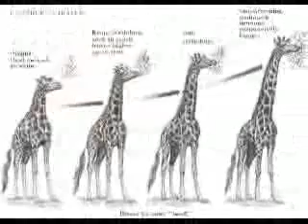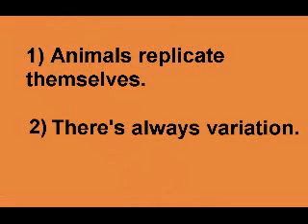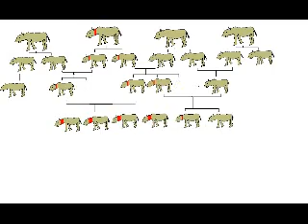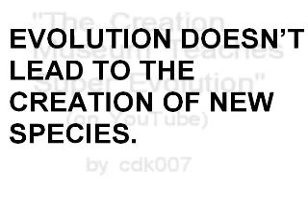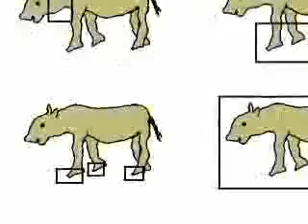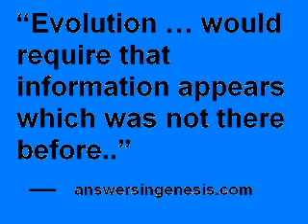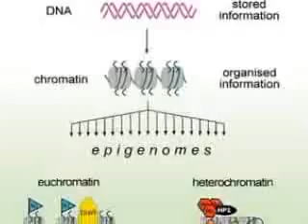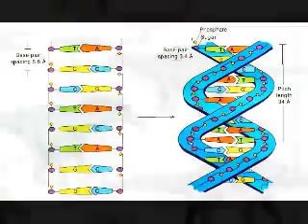Natural Selection - Made Easy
From the 'Made Easy' series by potholer54. Kudos to him for his great work. please view the rest of his series